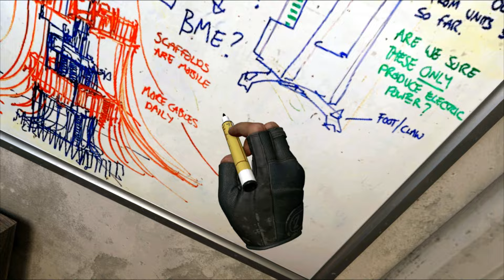PASE DE BATALLA TEMPORADA 3 |SKINS ||EVENTOS ||ARMAS ||OPERADORES ||RECOMPENSAS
Compartilo y comenta! Patatin y patatan!!! Hasta la vista BABY!

 / etercry